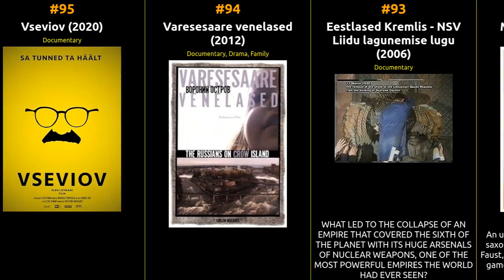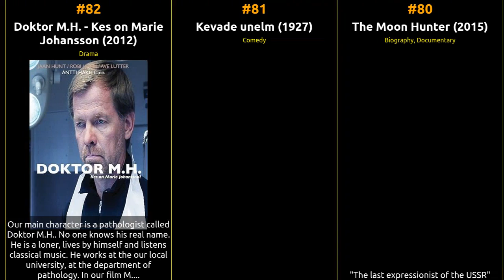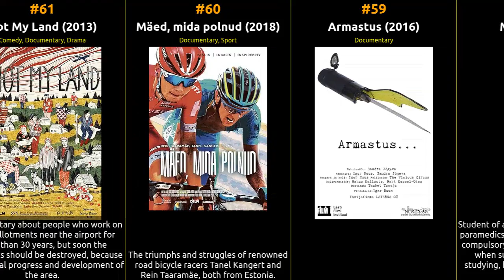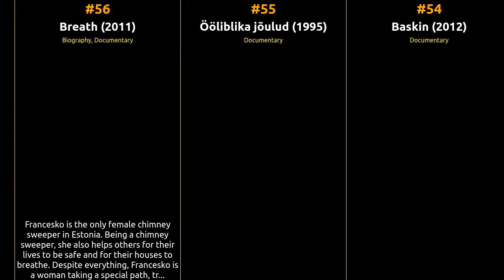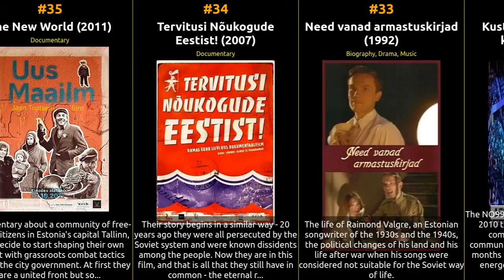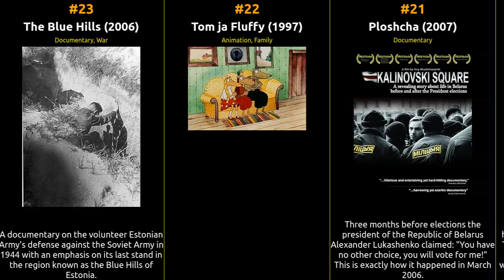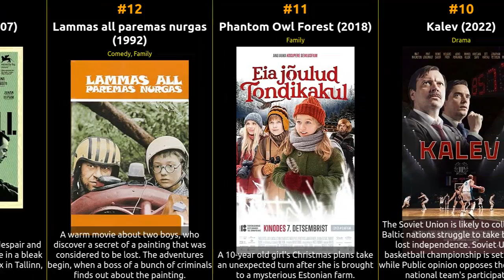🇪🇪 🇪🇪 🇪🇪 Top 100 Movies from Estonia 🇪🇪 🇪🇪 🇪🇪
🎥 Get ready for a cinematic journey through the world of movies hailing from Estonia! Join us as we count down the top 100 films originating from this cinematic hub, as ranked by IMDb ratings. From timeless classics to contemporary masterpieces, this epic list covers the very best of cinema from Estonia.

            🍿 Whether you're a film enthusiast looking to explore the rich tapestry of cinematic storytelling or a cinephile in search of hidden gems, this video has it all. We've meticulously curated this list based on IMDb's user ratings and reviews, ensuring you won't miss a single iconic film from Estonia.

            From heartwarming romances to gripping dramas, each movie on this list has left an indelible mark on the world of cinema, and we're here to celebrate them. So grab some popcorn, sit back, and immerse yourself in the captivating world of films from Estonia.

What's your favorite movie from Estonia on this list? Enjoy the show! 🎬🌟

1 Klass
2 Truth and Justice
3 In the Crosswind
4 Ott Tänak: The Movie
5 The Little Comrade
6 Zero Point
7 Take It or Leave It
8 Love Is Blind
9 Smoke Sauna Sisterhood
10 Kalev
11 Phantom Owl Forest
12 Lammas all paremas nurgas
13 Autumn Ball
14 Malev
15 Fred Jüssi. The Beauty of Being
16 Aasta täis draamat
17 Ahto. Chasing a Dream
18 Arvo Pärt 24 prelüüdi ühele fuugale
19 Tuulte tahutud maa
20 Living Images
21 Ploshcha
22 Tom ja Fluffy
23 The Blue Hills
24 Kuku: mina jään ellu
25 The Spring of Solitude
26 Taevalaul
27 Taevatrepp
28 Flowers from the Mount of Olives
29 Igapäevaelu müstika
30 Marju Lepajõe. Päevade sõnad
31 Lepatriinude jõulud
32 Kust tuleb tolm ja kuhu kaob raha
33 Need vanad armastuskirjad
34 Tervitusi Nõukogude Eestist!
35 The New World
36 Suur soo
37 Elav jõud
38 Juured
39 Pärnography: mees animatsoonist
40 Robbie Williams: Fans Journey to Tallinn
41 The Gold Spinners
42 Jonathan Austraaliast
43 Tallinn Spiced Sprats: The Canned Tales
44 Wariazone
45 Tashi Delek!
46 Ülo Sooster. Mees, kes kuivatas rätikut tuule käes
47 Eesti muld ja Eesti Ruja
48 Detour
49 Muskusveise tagasitulek
50 Headwind Hall
51 Aja meistrid
52 Euro Euphoria
53 Father, Son and Holy Torum
54 Baskin
55 Ööliblika jõulud
56 Breath
57 Gorikaturist
58 Meedik
59 Armastus
60 Mäed, mida polnud
61 Not My Land
62 Lotman's World
63 Georgica
64 Ristumine peateega
65 On the Water
66 Apteeker Melchior. Viirastus
67 Kukerpillide rapsoodia
68 Out of Fashion
69 Enam kui elu
70 Kõik koletised on väljamõeldud
71 Ma olen väsinud vihkamast
72 A Friend of Mine
73 Rough Stage
74 Juri Vella maailm
75 Aeg on siin
76 Come Back Free
77 Hipodroom
78 40+2 nädalat
79 Ulmefilm
80 The Moon Hunter
81 Kevade unelm
82 Doktor M.H. - Kes on Marie Johansson
83 Suflöör
84 Kaks tundi õnneni
85 14 käänet
86 To Save a Language
87 Lurjus
88 Stronger by Stress
89 Tappev Tartu
90 Valli Baar
91 Vigased pruudid
92 Machina Faust
93 Eestlased Kremlis - NSV Liidu lagunemise lugu
94 Varesesaare venelased
95 Vseviov
96 Prazdnik
97 Life Is Just A Ride
98 Kurvilise tee legendid
99 Vaino Vahingu päevaraamat
100 Tulekahju paine